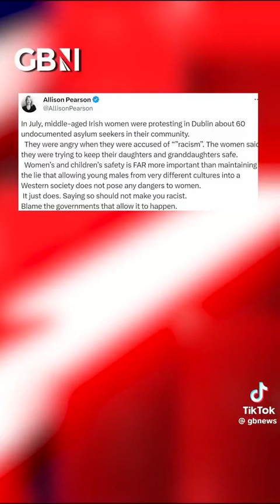GB News exsposing the two tier policing/reporting by the Legacy media On the Dublin knife attacker